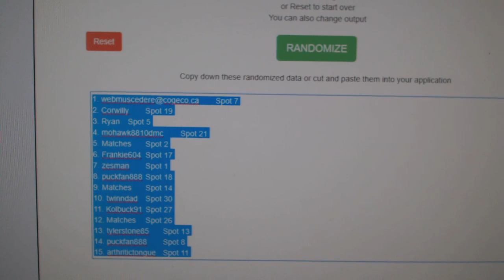Multi Randoms - C&C #9718